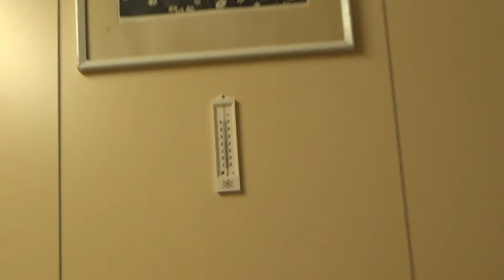Art Manij🌈 VLOG Путешествие🚢 + смеемся🤣 с мужем Часть №23